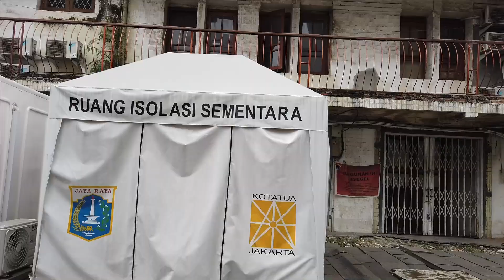VLOG #2 | KOTA TUA JAKARTA DI MASA PANDEMI | KOTA (GAK) LAGI SEPI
Setelah setahun kita mengalami pandemi covid19, Kota Tua Jakarta kembali dibuka untuk umum dengan tetap memberlakukan beberapa pembatasan. Tempat yang selama ini sepi karena pelaksanaan pembatasan berskala besar maupun pembatasan kegiatan masyarakat demi mencegah penularan covid19, pada awal bulan April 2021 ini kembali dibuka untuk umum. Pengunjung dapat bersepeda di pelataran museum fatahillah hingga ke Kali Besar Kota Tua Jakarta. Banyak asa yang dinantikan oleh mereka yang menggantungkan kehidupannya dari wisata di Kota Tua.